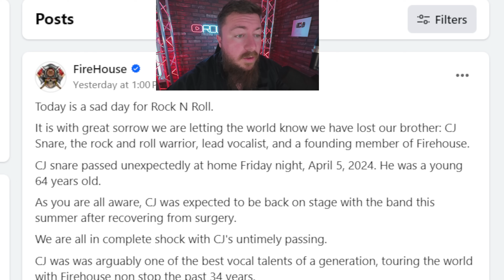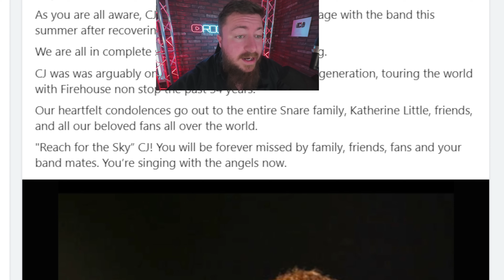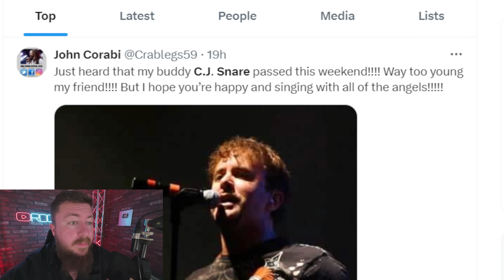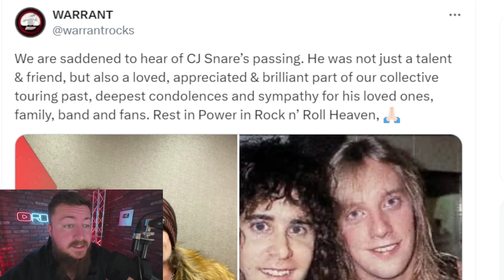Firehouse Singer C.J. Snare Dead at 64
Firehouse frontman C.J. Snare has died at the age of 64, the band confirmed in a statement. Snare had been courageously battling cancer. Firehouse released a statement paying tribute to their late bandmate.